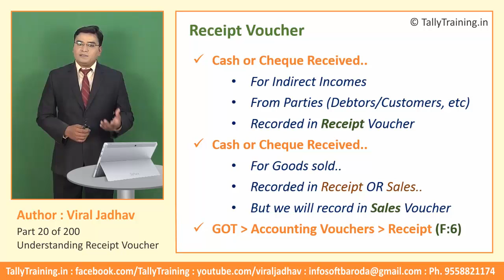Module 8 | Session 1 | Receipt Voucher in Tally ERP 9 by Expert Training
Part 20/200
We provide quality training for Tally ERP9 in a scientifically designed and structured Video Training Series. It covers in-depth knowledge to meet the accounting requirements of the industry. We not only teach the concepts but also helps you learn how you can Practically implement those concepts in your Accounting Process with examples. Training will be provided by Mr. Viral Jadhav who is highly experienced and expert corporate trainer.
The entire course of Tally ERP9 is approved by certified Chartered Accountant and Business Experts.
We conduct online examination and you will be awarded with course completion certificate in Tally ERP9 Accounting.

"Our vision is to build globally competitive entrepreneurs and the most productive work force"